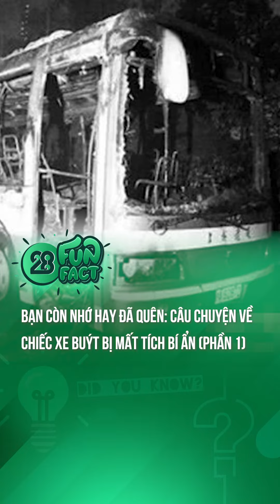BẠN CÒN NHỚ HAY ĐÃ QUÊN: CÂU CHUYỆN VỀ CHIẾC XE BUÝT BỊ MẤT TÍCH BÍ ẨN (PHẦN 1)